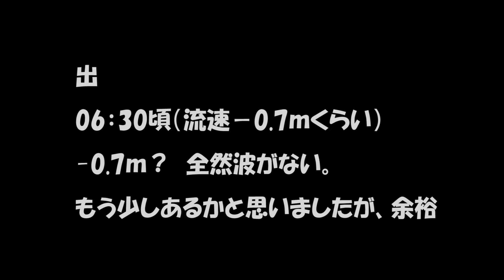2024 08 02 今日の今切れ口2（流速：-0.7ｍ、中潮）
時間や流速を間違えていたので、作り直しました。
その方が早かったので。